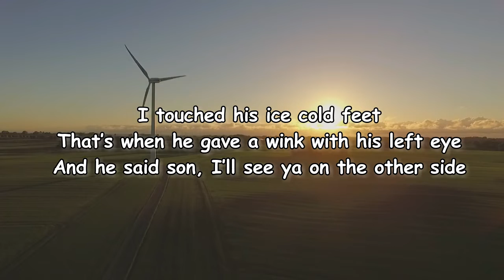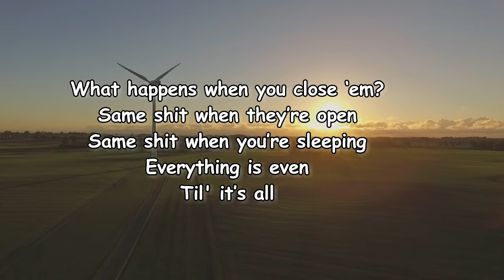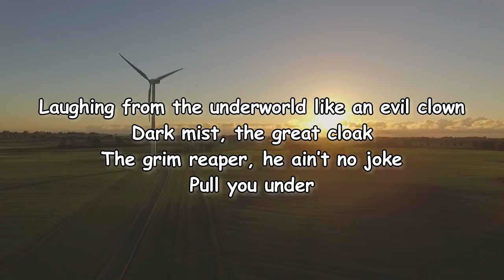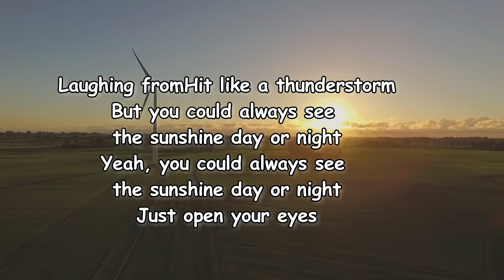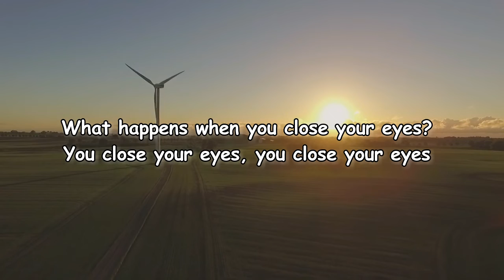Coast Modern - Sunshine Times lyrics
Sunshine Time Lyrics:

[Intro]
He was kissing more often than not

[Verse 1]
I know some folks can fly
'Cause that’s how grandpa died
Mom said that he stepped into the night
And when I woke up from my sleep
I touched his ice cold feet
That’s when he gave a wink with his left eye
And he said son, I’ll see ya on the other side

[Chorus]
I, what happens when you die?
What happens when you close your eyes? (What happens, what happens?)
What happens when you close your eyes? (What happеns, what happens?)

[Verse 2]
What happens when you closе ‘em?
Same shit when they’re open
Same shit when you’re sleeping
Everything is even
Til' it’s all
You know you’re God
Except you forgot
Got kicked out the club
'Cause you were goofin' off

[Bridge]
Mysteries, dark history
Wizardry, close your eyes
Cross a line like the Pyrenees
You can’t see the sunshine when you’re down
Laughing from the underworld like an evil clown
Dark mist, the great cloak
The grim reaper, he ain’t no joke
Pull you under
Hit like a thunderstorm
But you could always see the sunshine day or night
Yeah, you could always see the sunshine day or night

[Outro]
What happens when you close your eyes?